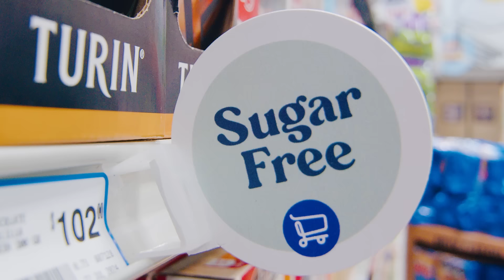Conoce la nueva imagen de Calimax Montesinos.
Bienvenido a Calimax Montesinos, la tienda que ya conoces, pero ahora renovada, ¡Una mejor experiencia de compra con la calidad de siempre!